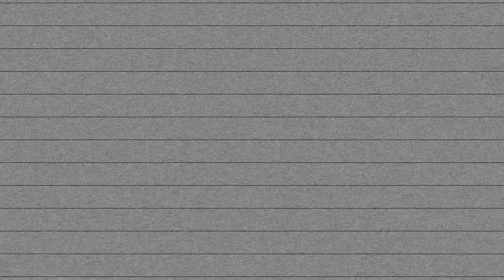528 Hz Music Creation on the MPC Live & Roli Seaboard Rise II: Soothing Sounds & Epic Performances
Get ready to unlock new levels of creativity with 528 Hz music production on the MPC Live and Roli Seaboard Rise II. In this video, we showcase the power of 528 Hz, a frequency believed to have healing properties that can help reduce stress, promote deep relaxation, and inspire creativity. And the best part? Everything you'll hear was composed live on Damian Lemar Hudson's Twitch channel!

Join The Voyager Army as we explore the possibilities of music production at 528 Hz, with a live performance by Damian Lemar Hudson using the MPC Live and his brand new favorite instrument, The Roli Seaboard Rise II. You'll see and hear the creative process in action, as Damian harnesses the power of these tools to create music that soothes the soul and inspires the mind.

But that's not all! We're excited to announce that Damian will be bringing his live music production skills to YouTube soon.

Whether you're a musician looking to explore new sonic possibilities or simply someone looking for a way to relax and unwind, this video is for you. So sit back, relax, and let the soothing sounds of 528 Hz take you on a journey to a new level of creativity.

Chapters:
0:00 Intro
1:05 Recording 528 Hz
6:20 Pad
13:30 Recording The Bass on The Roli Seaboard Rise II
18:38 Snappin on The Roli
27:00 Experimenting with 90s Drums & Percussion (New Jack Swing)
29:00 Tyler The Creator Type Beat
49:40 Special FX
01:15:01 New Drums New Beat
01:26:57 Epic Horns On The Roli Seaboard II
01:49:11 This 2nd beat is inspiring, playback!

(The Tools I used to create this video)

Music
MPC LIVE Music Production Center
Shure SM58LC Cardioid Dynamic Microphone
Music Production Akai Force
Microphone Shure SM7b
Shure KSM32/SL Embossed Single-Diaphragm
beyerdynamic Over-Ear Studio Headphones

Lights
Nanoleaf Shapes